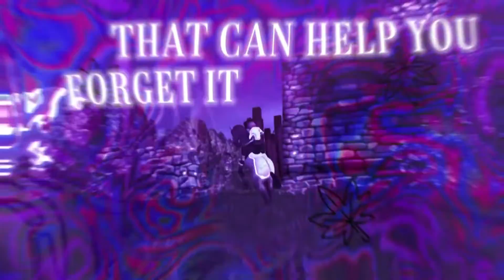High enough - part 5 - for 0niaz